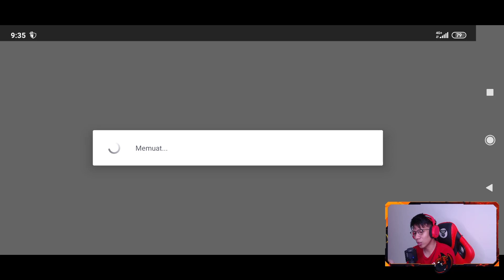Akhirnya MOBA Terbaik Rilis Di Android ! DOWNLOAD DOTA 2 Mobile Indonesia (Autochess MOBA Indonesia)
Mobile Legends Keringat Dingin nih, Game MOBA Terbaik Rilis Di Android (DOTA 2 Mobile) / (AutoChess MOBA Mobile)

Nama Game : Autochess MOBA Mobile (DOTA 2 Mobile)
Ukuran Game :  0,99 GB / Online